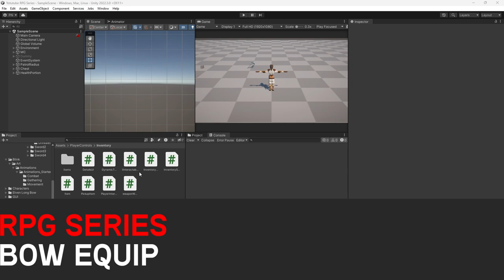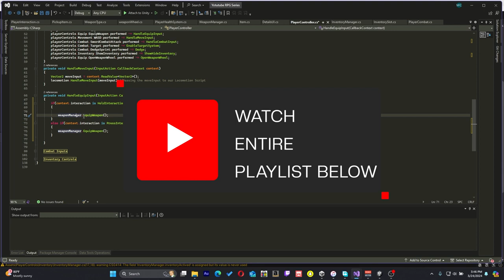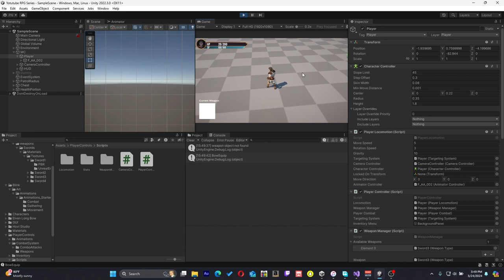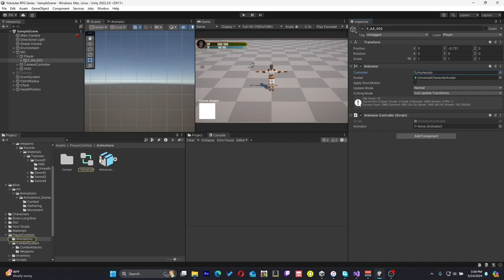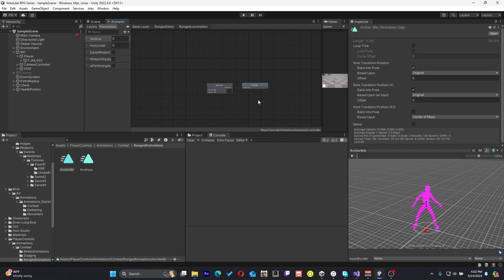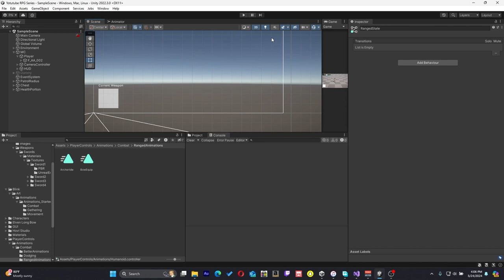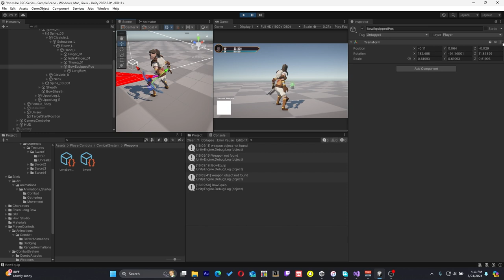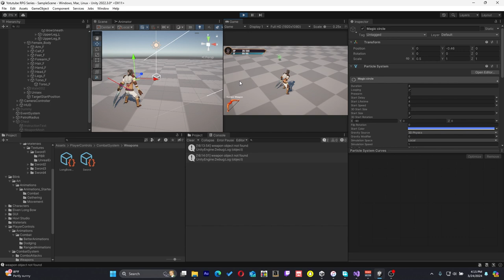Unity RPG Tutorial: Crafting Bow Logic & Equip Mechanics - Start Your 3D RPG Journey PART 31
Dive into the intricacies of Unity RPG development with our latest tutorial installment! In Part 31 of our comprehensive series, we focus on crafting bow logic and equip mechanics, essential elements for any immersive 3D RPG experience. Learn how to seamlessly integrate dynamic bow mechanics into your game, from crafting systems to equipping options, and elevate the gameplay for your players. Join us as we embark on this journey through Unity, empowering you to create engaging RPG experiences from start to finish!